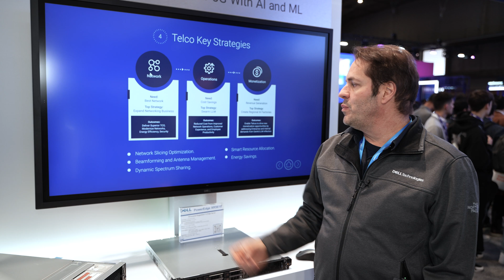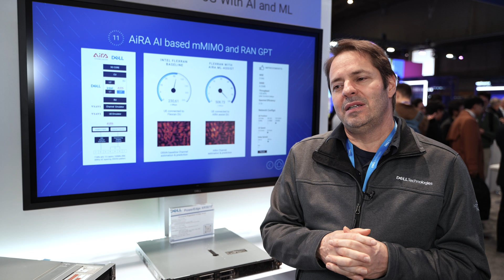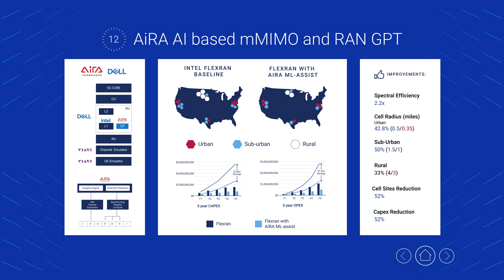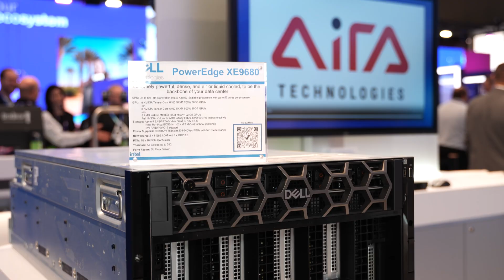Unlocking the Potential of 5G with AI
During Mobile World Congress 2024, Dell Technologies highlighted work with partners AiRA and NVIDIA. Marco Castanheira, senior consultant with Dell's Telecom Systems Business, demoed how operators can leverage AI to improve productivity, drive automation and improve end-user experience. Focus areas include networks, operations and monetization use cases.